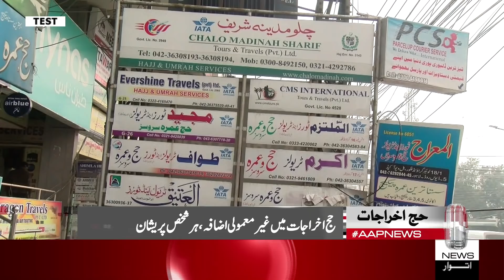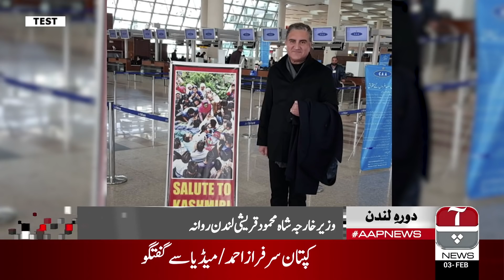Aap News Bulletin | 12:00 PM | 03 February 2019